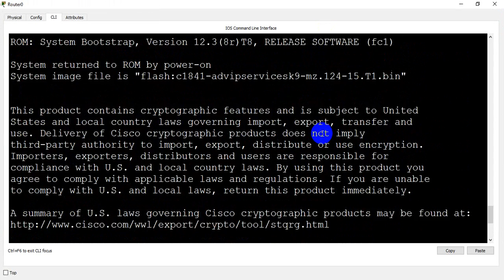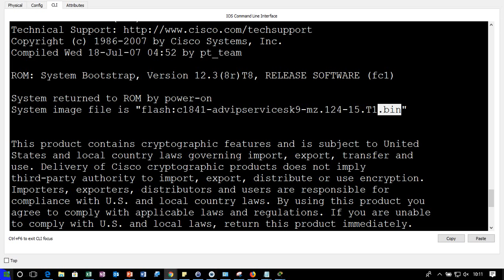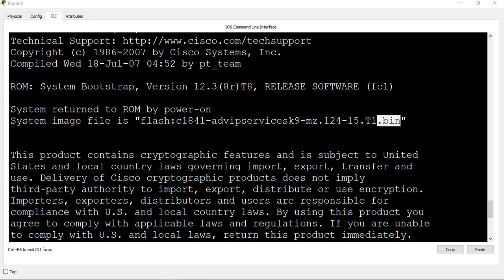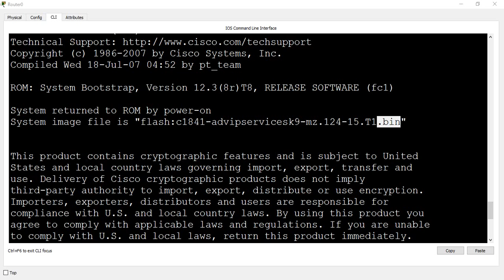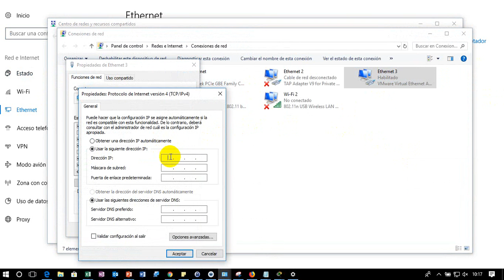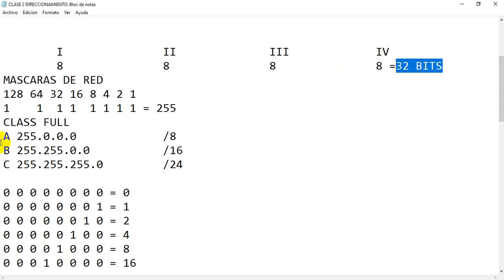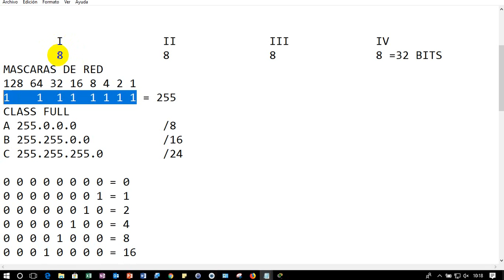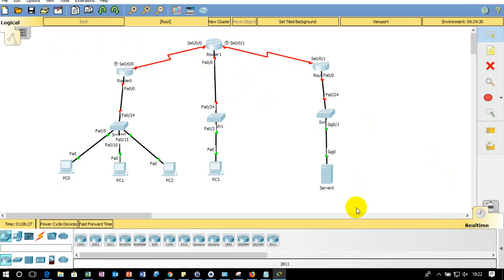parte 1 ccna 2